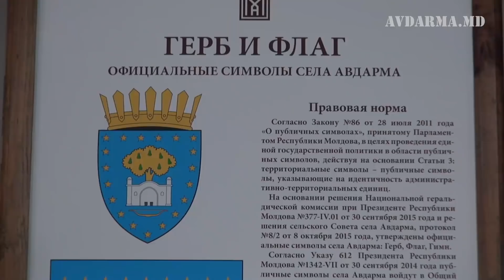Armut acı Avdarmada ykıldi kuvetli lüzgardan